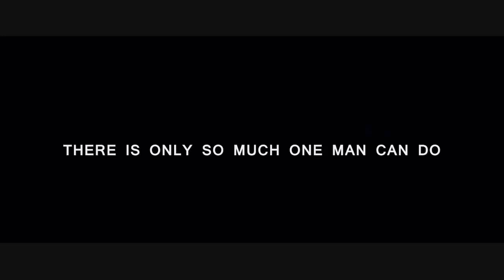Transformers 4 Rise of Galvatron Trailer-(2014)[HD]